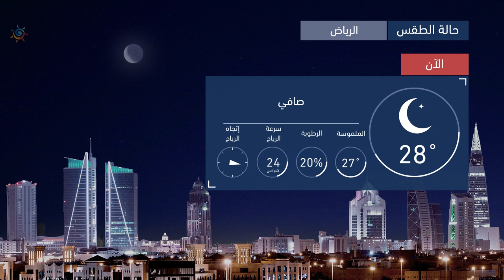طقس العرب | طقس اليوم في السعودية | الإثنين 2020/9/7